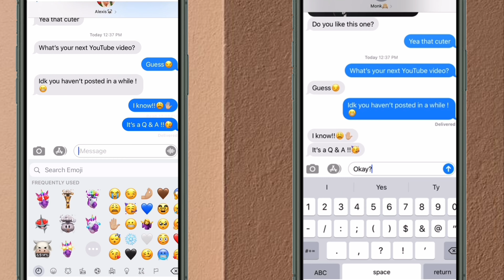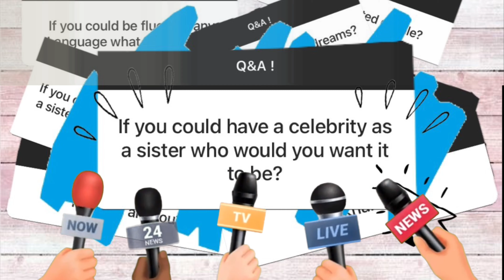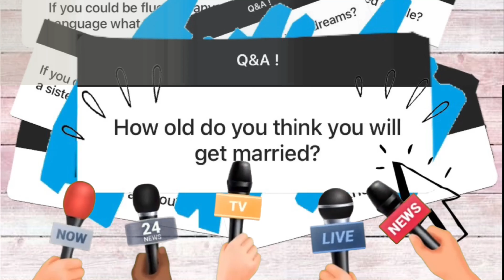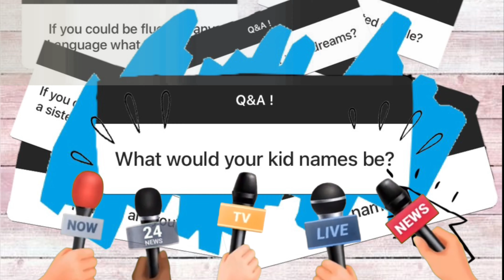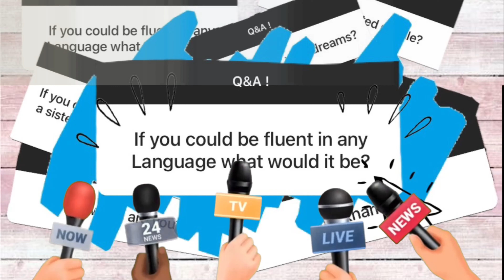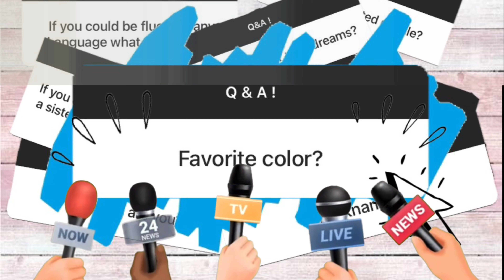SAME Q&A... THREE YEARS LATER ! (I was 13?!!)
Wow time really does fly by! I can’t believe it’s already been three year! I know these questions aren’t truly “get to know me” questions, but I thought this video would be super cool, seeing how much I have changed over the years. Looking back at my 13 year old self and seeing how quirky and CRINGY I was definitely was the highlight haha. I know that I have been on and off with YouTube, but I am really trying to get more focused and fall in love with making and editing videos all over again. As I continued to watch all my old videos, I definitely saw how happy I was, and want to gain that spark again. I have a bunch of stuff planned including my ROOM MAKEOVER!!, which I mentioned in the video. I can’t believe I will be turning 18 next year... WOW!

T O  DO  L I S T -
S O C I A L S -

IF YOUR READING THIS. COMMENT YOUR AGE!

A B O U T  M E:
Hi! My name is Aleanah Carrasquillo
Age: 16
Software: Film and Edit on my Iphone 11, I use Imovie to edit.